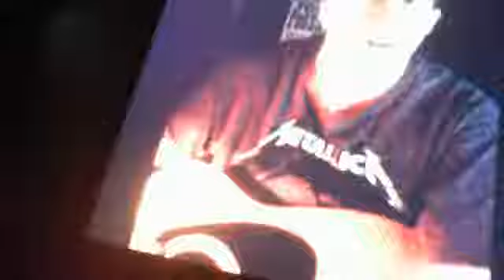i Dissapear Guitar Cover